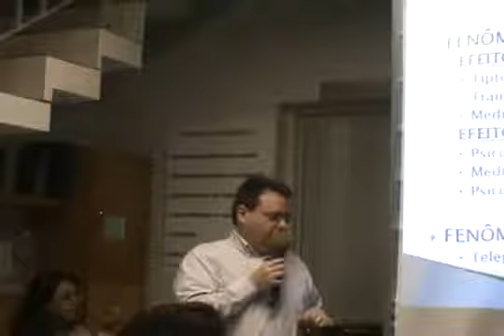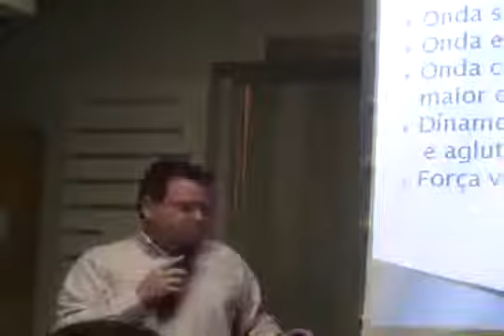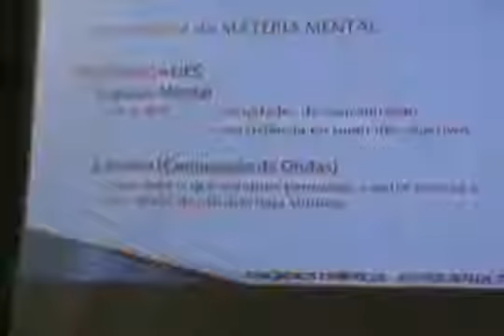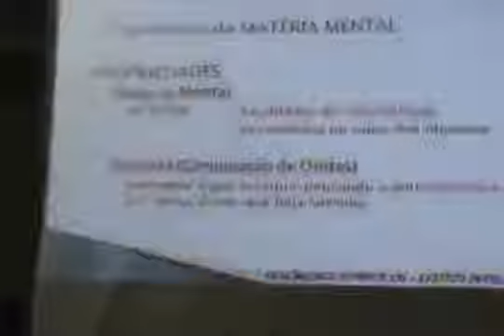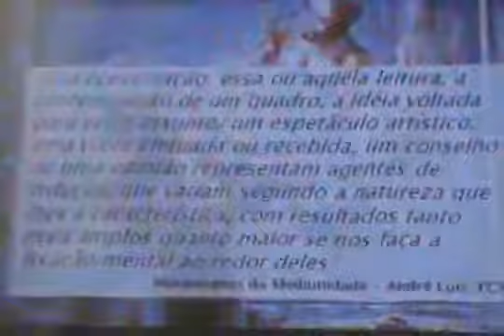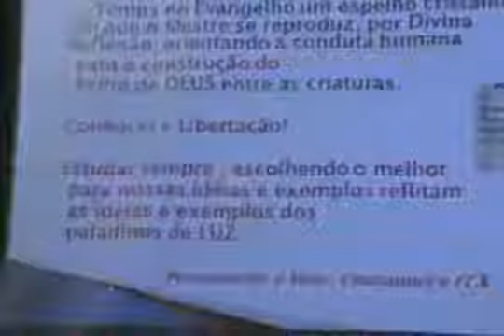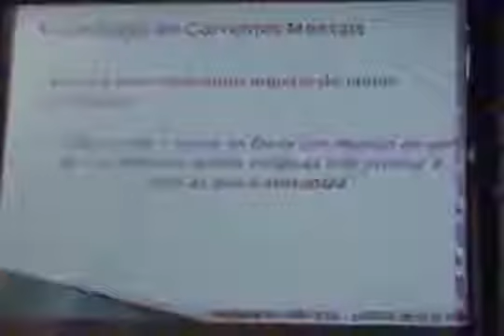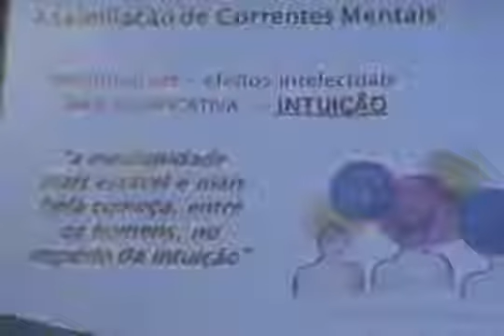O Dom da Mediunidade 10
Associação Médico Espírita de São Paulo
AME SP
Curso O Dom da Mediunidade X